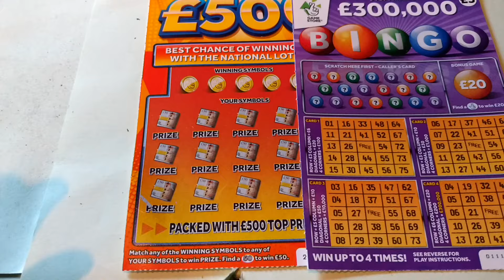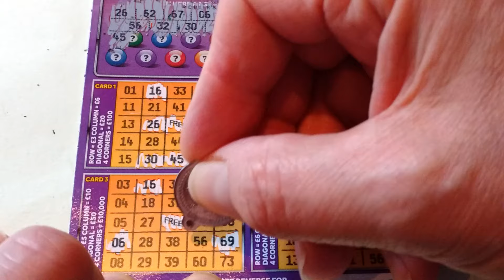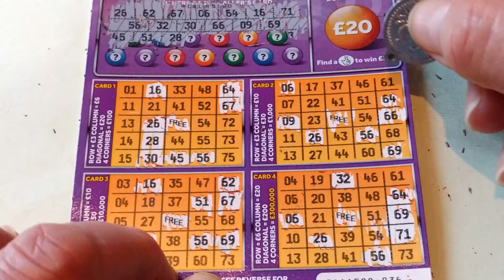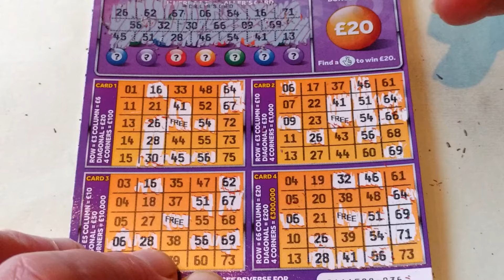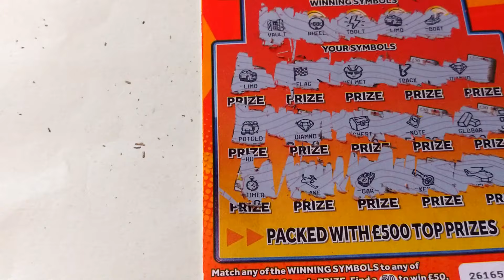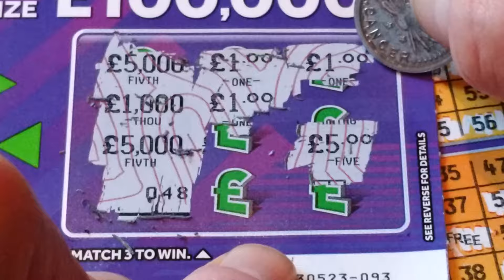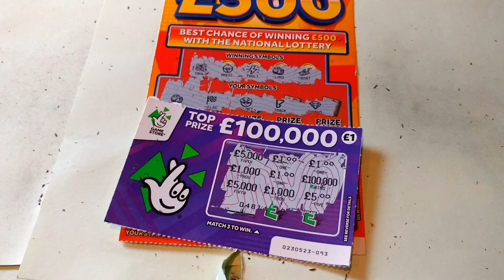Fast 500..Purple BINGO with Bonus Game..and Match 3 Tripler Scratchcards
FAST 500 Scratchcards. BINGO Purple..and Match 3 Tripler...with Piggy